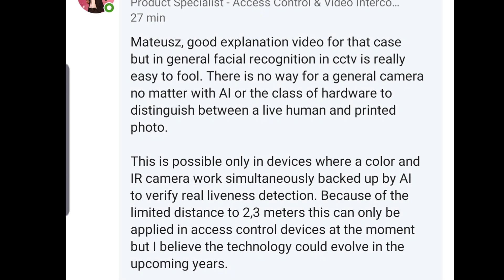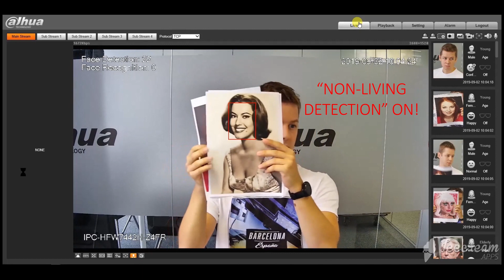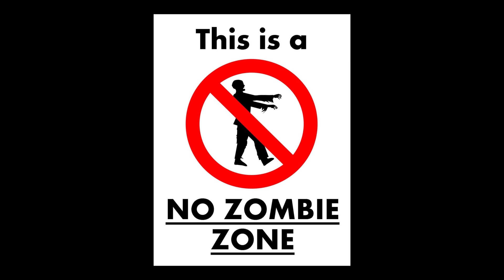Dahua face recognition in HFW7442 - detecting non living/undeads ;)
Dahua Ultra series cameras rox, here one of our frineds tested HFW7442 bullet camera with face recognition build in. It can not only recognize face, it can detect that it's picture, not living person. If this happens it will not trigger alarms/response.